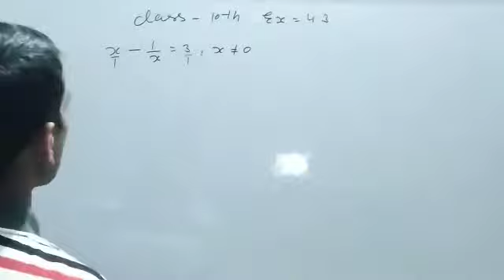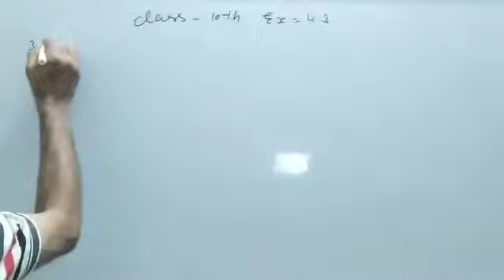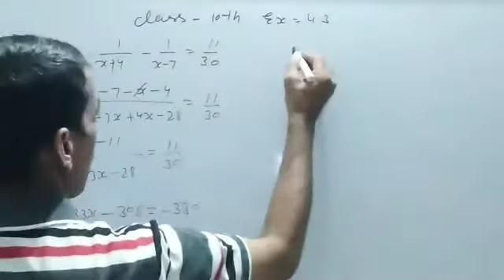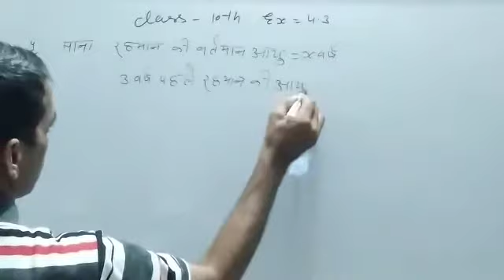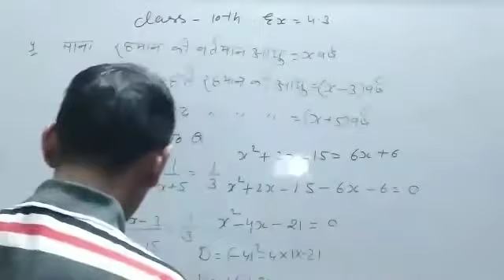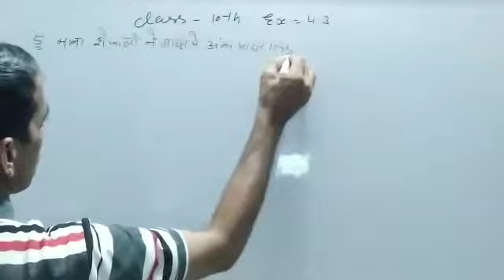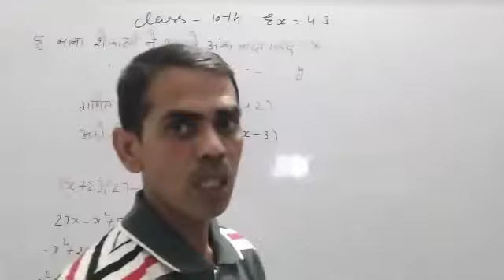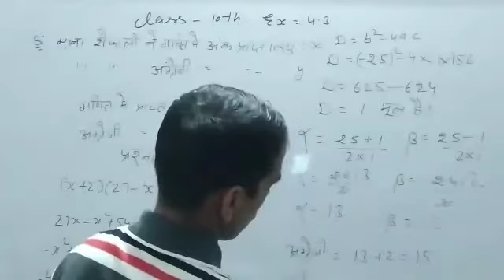द्विघात समीकरणों के सूत्रों द्वारा मूल निकालना/part 2/exercise 4.3/class 10th math /Q.3, 4,5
Hello friends
This video is very important

please channel ko subscribes kare